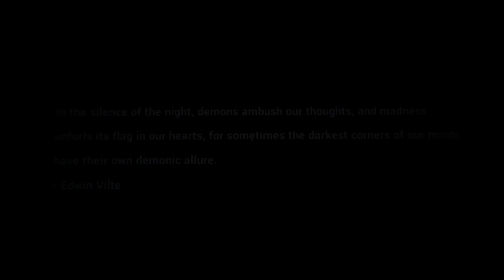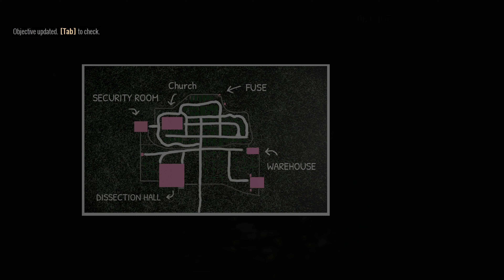CENAZE YAKMA EVİ || GRAVEYARD SHIFT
yayınlanan içeriklerimiz içerisinde oyun eğlence videolarımız yer almakta sizler sayesinde kanalımızı geliştirerek size uygun bilgi verici detayları bizim ile lütfen paylaşın kanalımızı size daha uygun hale getirmek asıl niyetimiz.Kanalıma abone olursanız çok sevinirim.Birde beğendiğiniz veya beğenmediğiniz videolar için yorum veya beğeni rica ederim.Saygılarımla Efendim.